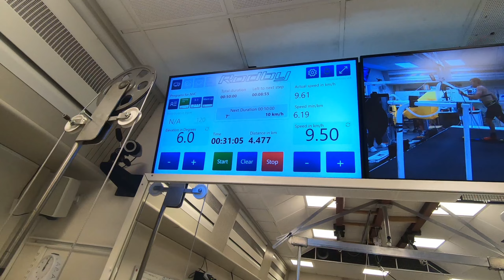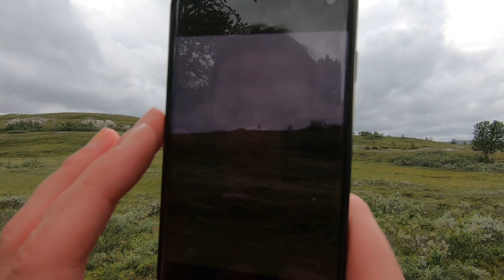Fjällen mest | Carl Olander vlogg #237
En tredagarsvandring i Åre. Springer på en vit ren.

För skidlektion eller träningsrådgivning, kontakta mig gärna!